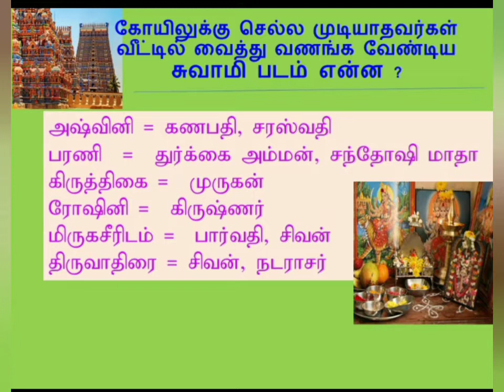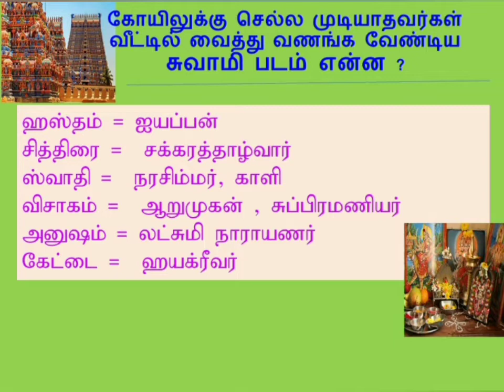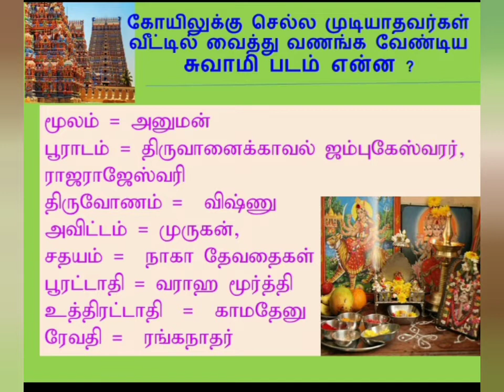உங்க வீட்டில் இருக்க வேண்டிய சுவாமிப்படம் எது தெரியுமா